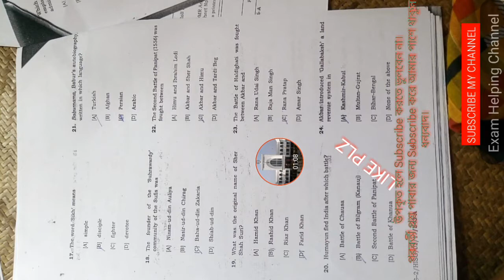Tripura university B.A 2nd semester History 2017 Broad question & mcq question.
2nd Semester History (General) 2017 Broad question & mcq question.
Thank you so much.